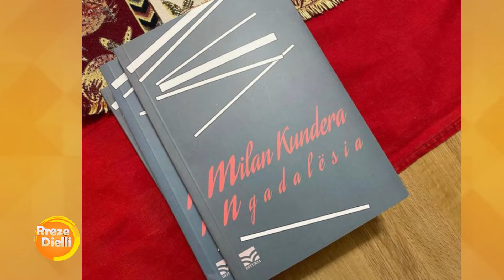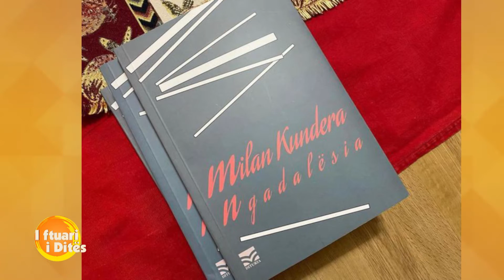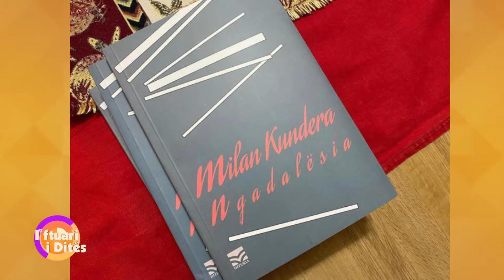Një rrëfim ndryshe: Ish-ministrja e Kulturës tregon për sfidat e një gruaje në karrierë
TIRANË- Gjithmonë mes librave por edhe njerëzve ish-ministria Mirela Kumbaro në një intervistë në ‘’ Rreze Dielli’’ rrëfeu për librin që sapo ka përkthyer, politikën dhe veten e saj. Një rrëfim ndryshe për Mirelën si përkthyese e një autori që ajo e adhuron por edhe për profesionin  e saj i cili shpeshherë e ka përballur me sfida të mëdha.
Milan Kundera është një autor i veçantë për  të, ndaj ajo ka sjellë në shqip disa libra të këtij autori, ku I fundit është ‘ Ngadalësia’ ka pak fare ditë që ka ardhur tek lexuesi shqiptar I përkthyer nga Mirela Kumbaro. Ish- ministria e kulturës tregoi për lidhjen e veçantë me autorin, shpejtësinë e jetës në politikë dhe ngadalsinë që duket se ka humbur vitet e fundit:
‘’ Është një autor të cilin e adhuroj, jo kështu në kuptimin idilik të fjalës,por për vrazhdësinë e saj, por Milan Kunderën me të cilin unë jam mpleksur në vitet 90’ sidomos mes viteve 90’ kur e zbulova sepse Milan Kundera ka qenë një autor I ndaluar para viteve 90’. Leximi dhe rileximi i Kunderës në vitin 97’ ka qenë për mua një lloj psikoterapie që më ka bërë shumë mirë dhe tundimi parë ishte që të mos mjaftohesha me kaq por të futesha brenda ‘ Shakasë’ këtij teksti të rëndë, të vrazhdë,në të njëtën kohë të pamëshirshëm. Mbas kësaj erdhën libra të tjerë, dhe sot pasi ka dalë ‘ Ngadalësia’ jam tek një libër tjetër I katërt që quhet ‘’ Një takim’, u shpreh ajo.
Një nga temat kryesore në romanë është edhe shpejtësia me të cilën jetohet jeta sot, por cilët janë ‘ demonët e shpejtësisë’ që kontrollojnë jetonë tonë tashmë:
‘ Ky modernitet, ritmi I shpejtë I jetës, gjithë investimet që shoqëria njerëzore bën për ta bërë edhe më të shpejtë seç është jetën me teknologjinë, me ato piketat që I vendos gjithmonë e më të rrëmbyera kthehet në demonë. Moderniteti të zë poshtë’ tha ajo.